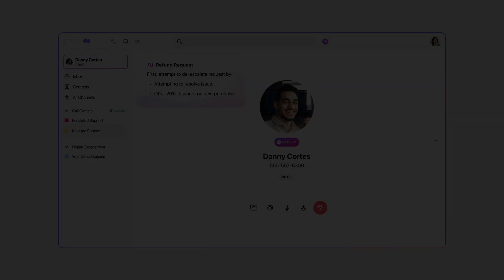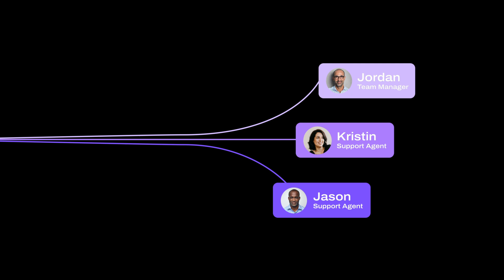Dialpad Ai Agent Assist I Coach Calls at Scale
Reduce handling time by 66% with Dialpad Ai Agent Assist. You can coach calls at scale while increasing agent productivity and customer satisfaction.